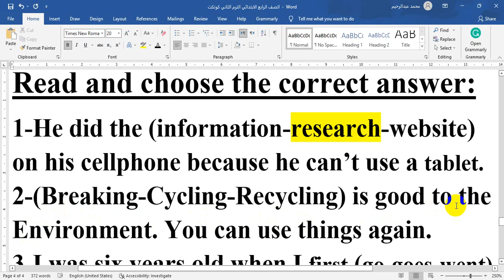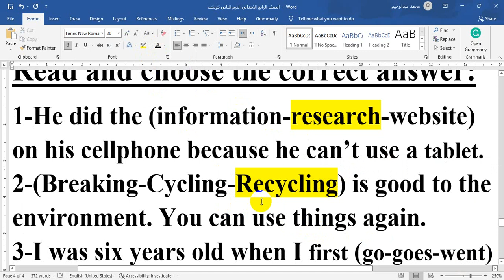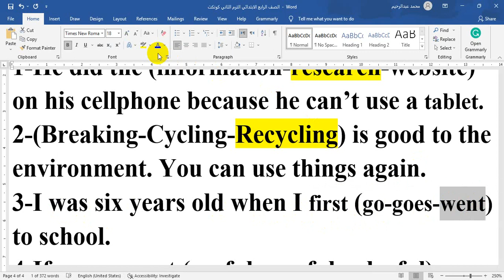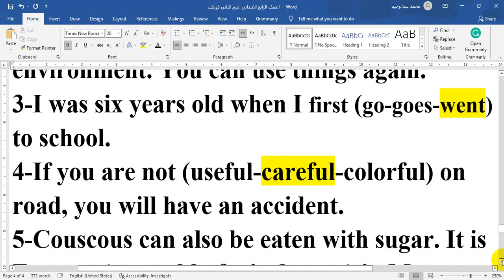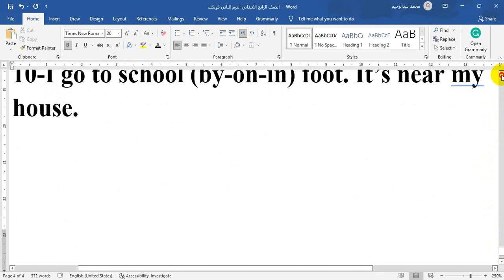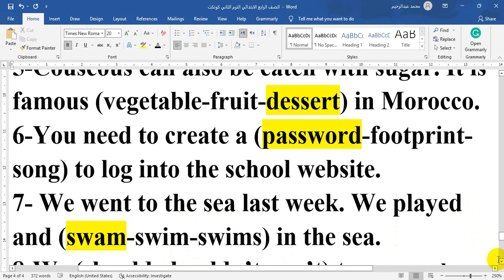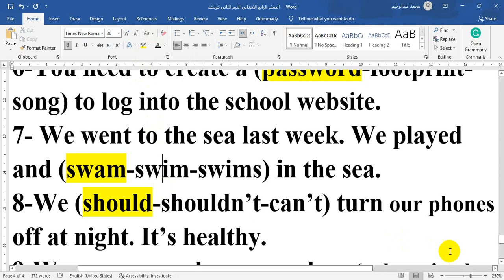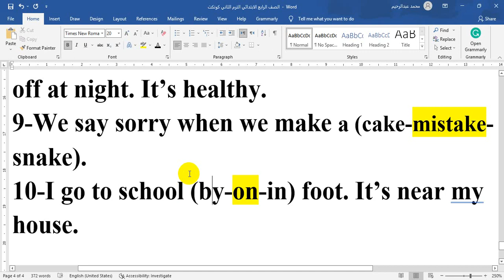حل نماذج الوزارة الصف الرابع الابتدائي لغة انجليزية الترم الثاني حل سؤال الاختياري كونكت Connect 4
حل نماذج الوزارة